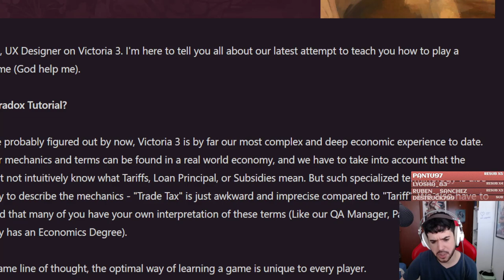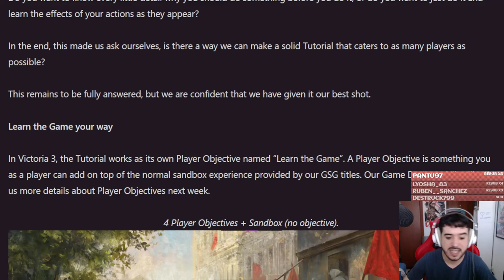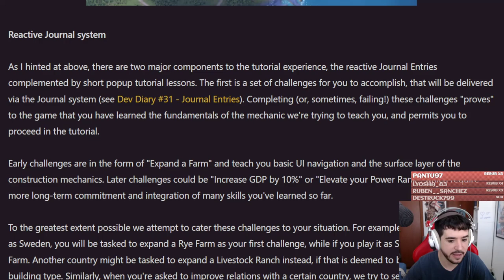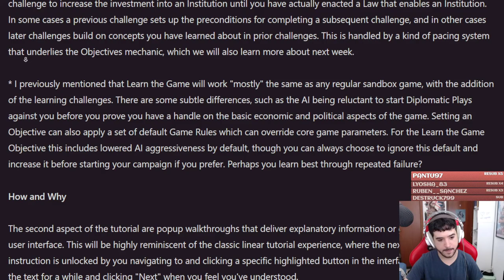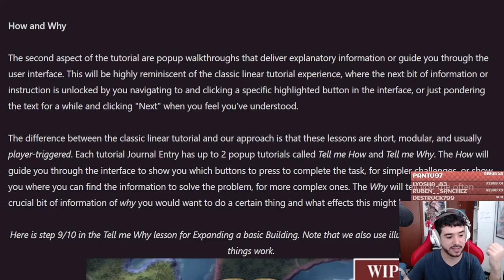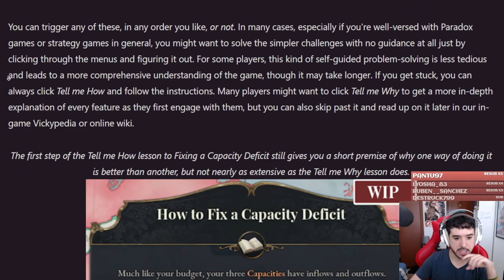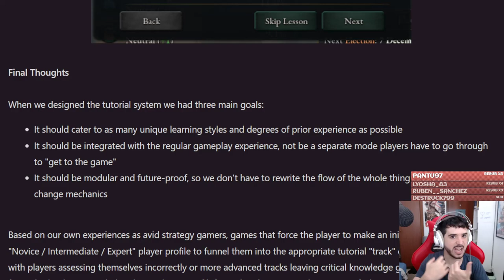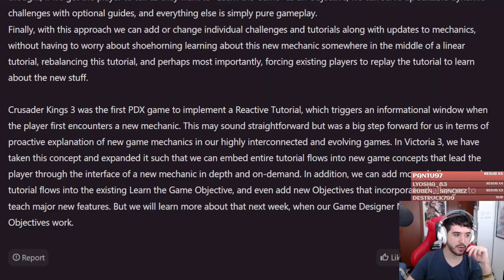El Tutorial de Victoria 3 - Así Aprenderemos a Jugar